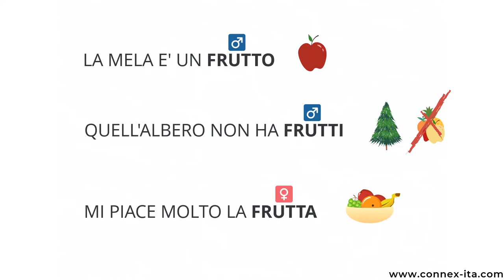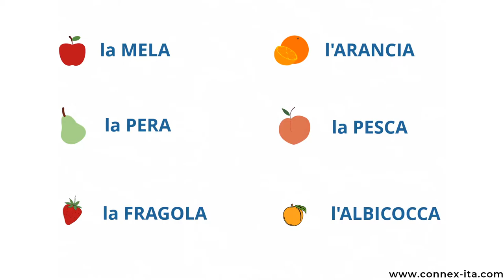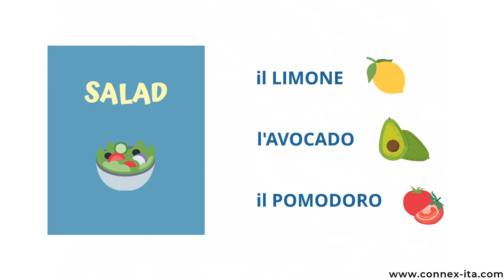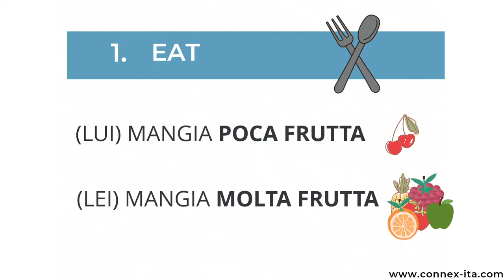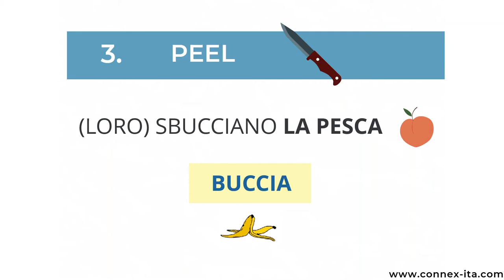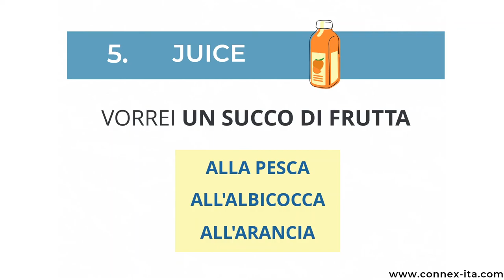FRUIT in Italian (+ easy examples)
In this video, I'll tell you the names of the fruits in Italian and how to make some simple phrases with these new words.

See below the fruits that I show you in the lesson:

- la mela / le mele = apple
- la pera / le pere = pear
- la fragola / le fragile = strawberry
- l’arancia / le arance = orange
- la pesca / le pesche = peach
- l’albicocca / le albicocche = apricot
- la ciliegia / le ciliegie = cherry
- la prugna / le prugne = plum
- la mora / le more = blackberry
- la banana / le banane = banana
- l’ananas / le ananas = pineapple
- l’uva = grape
- il kiwi / i kiwi = kiwi
- il mirtillo / i mirtilli = blueberry
- il cocomero / i cocomeri = watermelon
- il melone / i meloni = melon
- il limone / i lomoni = lemon
- l’avocado / gli avocado = avocado
- il pomodoro / i pomodori = tomato
- la mandorla / le mandorle = almond
- la nocciola / le nocciole = hazelnut
- la noce / le noci = walnut
- il pistacchio / i pistacchi = pistachio

Watch the video to check their pronunciation and learn some simple phrases to use in your daily conversations!

2. LIKES and DISLIKES in Italian (I like a lot, I love, I hate, I can't stand, ...)